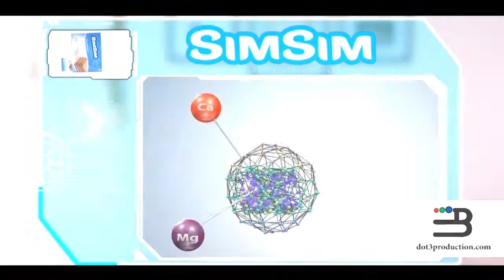বিদ্যা সিনহা মিম আর নিউ ভিডিও Dot 3 Showreel 2018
Dot 3 Showreel 2018 আর দেরি না করে এখনি আমাদের চ্যানেলটা কে সাবস্কাইব করে আমাদের পাশে থাকেন। সব দরনের ভিডিও আমাদের কাছে পাবেন।